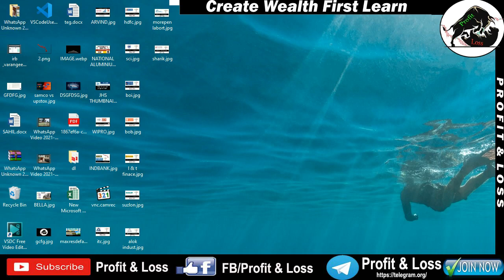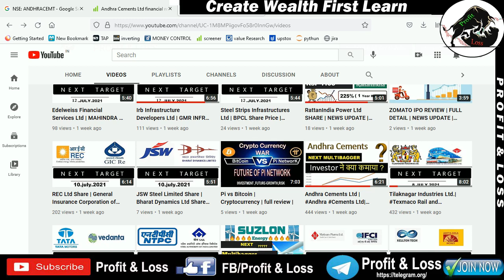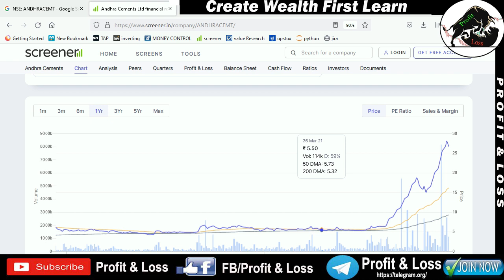Andhra Cements Ltd | SHARE PRICE | NEWS UPDATE